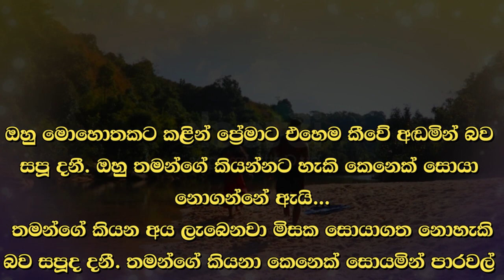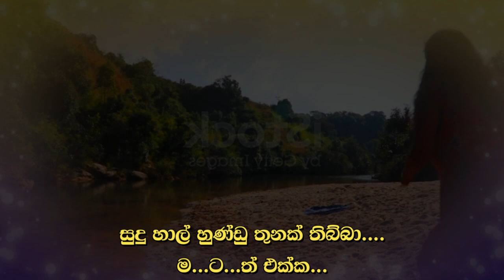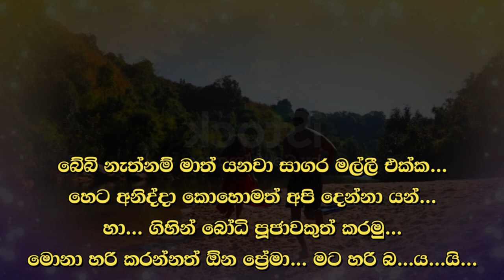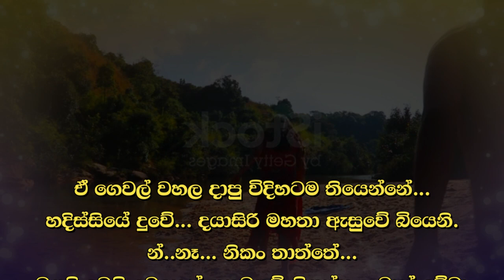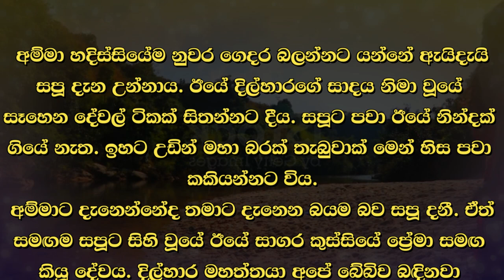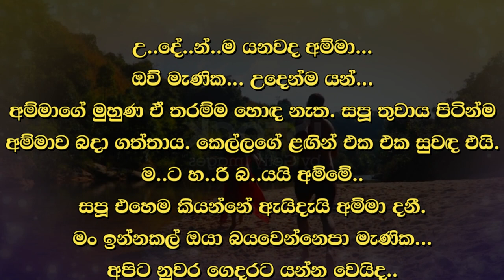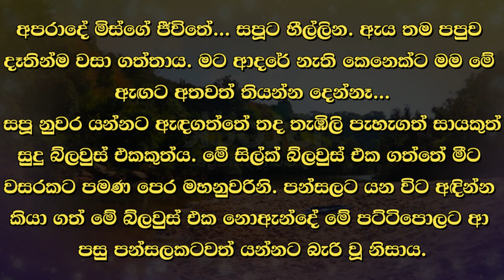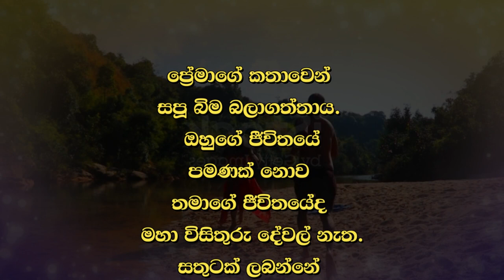😊 සපු - Sapu 41 😊 | කෙනෙක් නැති උනාම තියෙන දුක පුදුම වේදනාවක්... | VishwaNovels | Sinhala Novels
කතාවෙන් බිඳක්: සපූ ෆාම් හවුස් එකේ සැඳල්ලේ සිට ඈත පතනය දෙස බලා උන්නාය. පතනය පුරා ඇත්තේ හද්ද කළුවරය. ඔහු යන බවක් ඈතට පෙනෙන්නේ වත් නැත.
මේ රෑ සීතලේ ඔහු ෆාම් හවුස් එකෙන් තනියම ගියේ ඇයි... ඒ පිස්සට මේ මහ රෑ මොනවා හරි උනොත් අපියි වග කියන්න ඕන.. එයාට මොකද...
හදවත කියන්නේ එහෙමය. එහෙත් ඔහු ගැන විමසන්නටවත් කෙනෙක් මේ ලෝකයේ නැත. තමන්ගේ කියන්න කෙනෙක් නැති උනාම තියෙන දුක පුදුම වේදනාවක්...

A bit of the story: Sapoo was looking at the far fall from the seat of the farmhouse. All over the fall there is pitch black. He doesn't even look like he's leaving.
Why did he leave the farmhouse alone in this cold night... If anything happens to that madman this late at night, we should be held responsible.. What about him...
That's what the heart says. But there is no one in this world to even ask about him. The sadness of losing someone to call your own is a great pain...

Time Codes
0:00 - Intro
0:02 - Love Story
10:23 - End